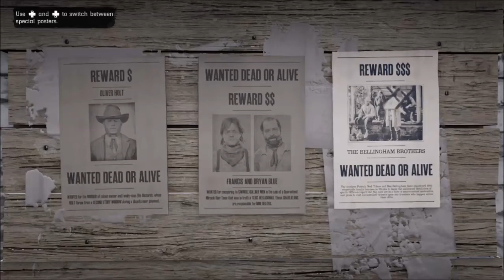Red Dead Redemption 2 Online: Bounty Hunter Mission - The Bellingham Brothers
Helen goes to the Rhodes Parlour House where there's a Bootlegger who knows the location of the moonshining operation that is ran by Dan and Patrick Bellingham. She will intimidate the Bootlegger to give up the location to her, and she will go to there and apprehend both of them.